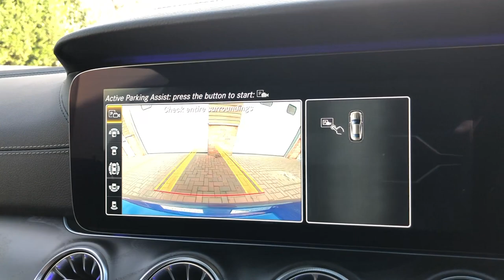Mercedes-Benz E-Class AMG Line | Monarch Enterprises